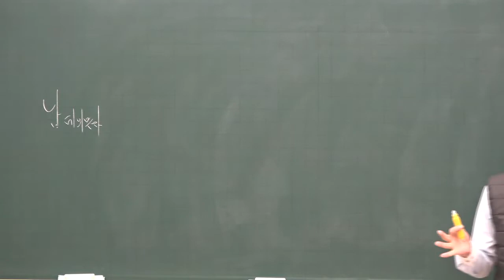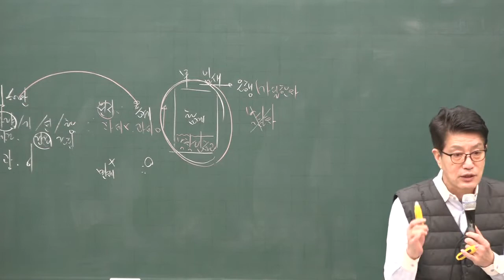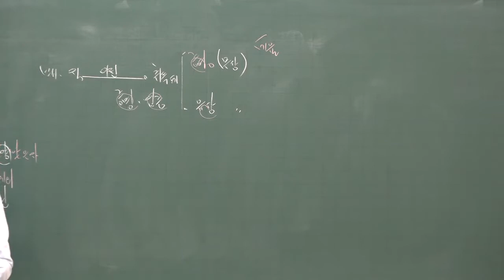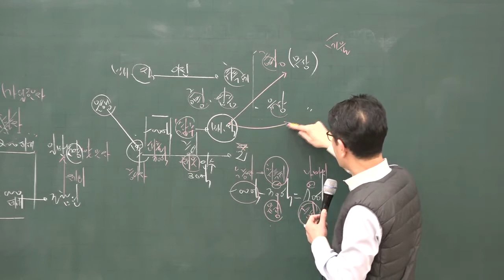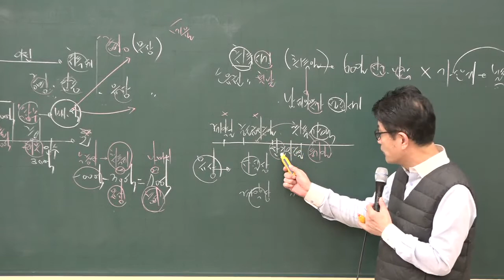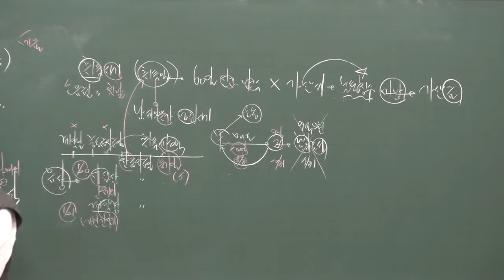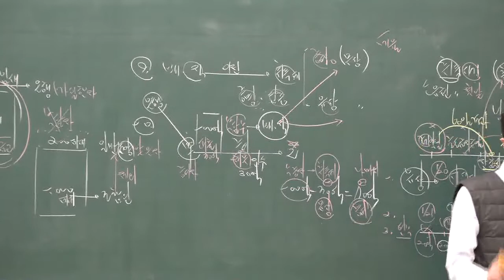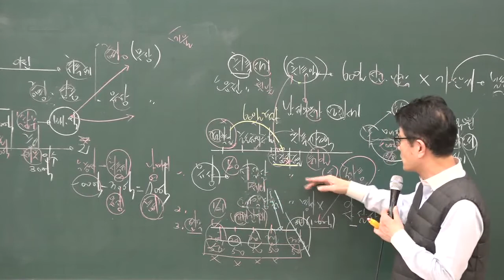[공전무] 2020년 공인중개사 부동산세법 납세의무자 기본이론 1-6